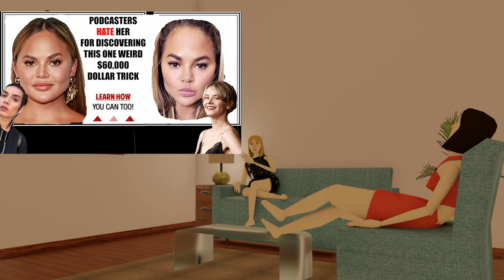Redscare does Buccal Fat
Looking to remove Buccal Fat? Look no further than Redscare! here we value the influence of  our favourite New York layabouts and their opinions on culture and the great Buccal scare of 2022.
and on all good podcast services